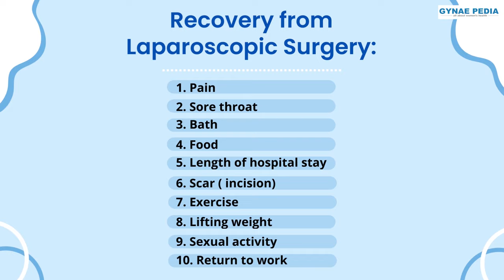Recovery from Laparoscopic Surgery |Hindi| Dr Neera Bhan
After you have had a successful laparoscopic surgery, many questions come to your mind, such as:
When will I eat after laparoscopic surgery?
How big will be the scar of laparoscopy?
When will I be allowed to take bath?
Will I have pain? How much pain?
How long will i stay in hospital?
When can I return to work?
After how long can I be intimate?
When and how much exercise will I be allowed?
What will be the effect of anaesthesia?
This video aims to answer this and many such queries after having laparoscopic surgery. If you still have queries, you can put in comments below and we shall try to answer them.

About GynaePedia:
This is a platform for patient education by Dr. Neera Bhan.
Qualification:
MBBS and MD (Lady Hardinge Medical College, New Delhi)
Fellow of the Royal College of Obstetricians and Gynaecologists, London. (FRCOG)
Diploma in Advanced Endoscopic Surgery (France)
Experience:
Over 30 years.
Worked in London, Sydney, Kuwait and Delhi.
Ex Sr Consultant Fortis Hospital, Noida.
Currently practices in Ghaziabad, UP.
Specialises in High risk pregnancy and Gynae endoscopic surgery.

Conceptualised, Directed and Shot by: Anugrah Prakash